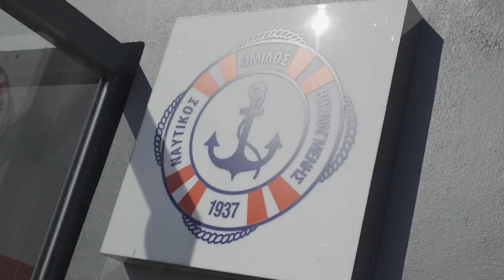Αφρουδάκης: «Η Βουλιαγμένη οφείλει να πλασάρεται στους τελικούς»